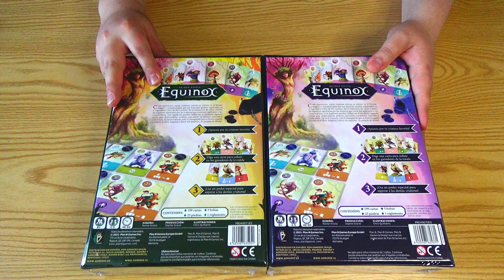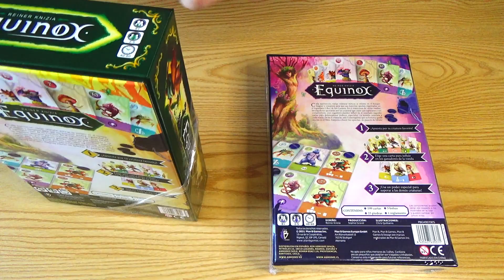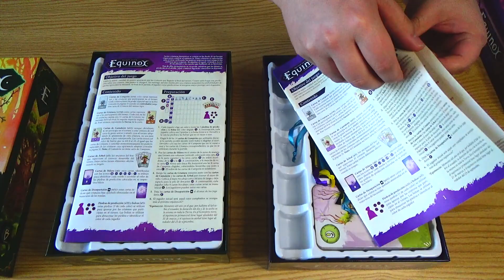Unboxing - Equinox (Versiones Verde y Morada)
¡Nuevo Unboxing en Diluvio Lúdico!

Bienvenidos a Equinox, un juego que se desarrolla en un bosque mágico poblado por una enorme cantidad de criaturas misteriosas que quieren contar sus historias. Durante la partida, los jugadores intentarán que la historia de la criatura elegida se convierta en un libro de cuentos legendario que se transmitirá a las generaciones venideras. Sin embargo, sólo hay espacio suficiente en el libro para cuatro historias adicionales, lo que significa que los jugadores tendrán que competir entre sí para superar las historias de sus oponentes en favor de las suyas propias.

Además, en este Unboxing por partida doble, resolvemos la duda sobre las posibles diferencias entre una versión y otra.

::: Equinox :::
Jugadores: 2 - 5
Tiempo: 40 - 60 minutos
Edad: 10+
Diseñado por: Reiner Knizia
Ilustrado por: Chris Quilliams
Publicado por: Plan B Games

Pronto video con Comentarios y Cómo Jugar.